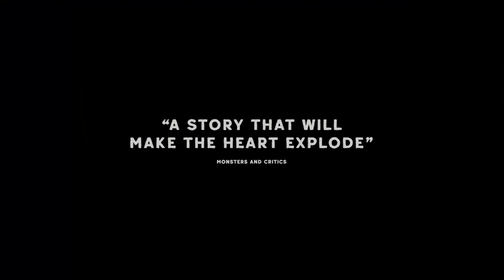To Leslie - Movie Review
This is my review for the new Indie film about an alcoholic hitting her bottom starring Andrea Riseborough, To Leslie. This film and her role has led to her being nominated for the Best Actress in the Oscars under some strange and awkward shenanigans.